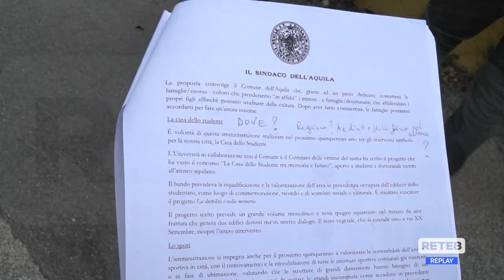L’Aquila - Campomizzi, il Pd chiede le dimissioni dei vertici